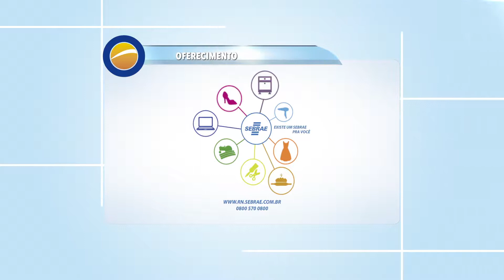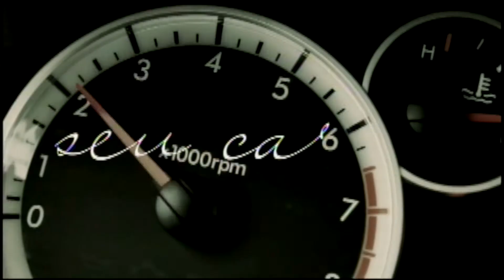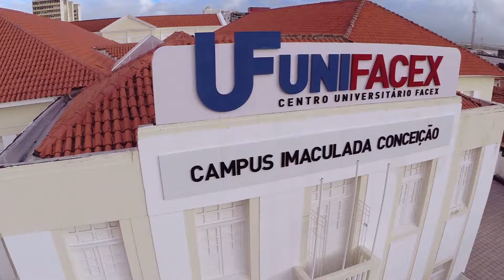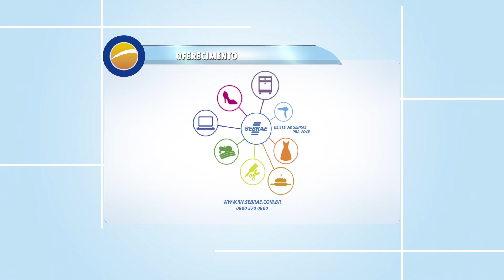Programa Ponto de Vista 245 - Major Eduardo Franco